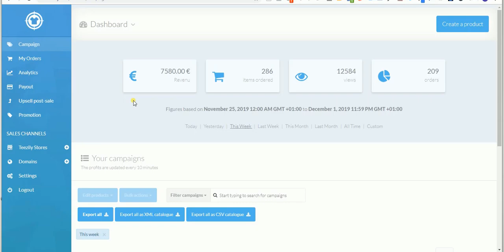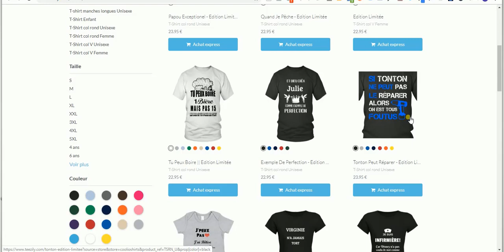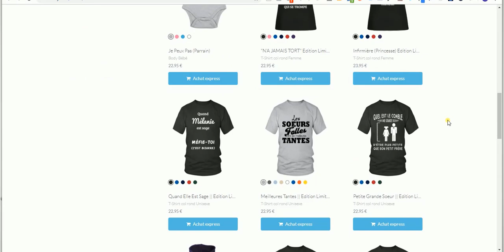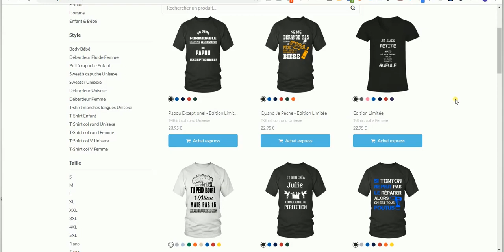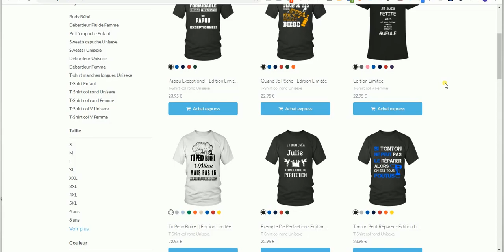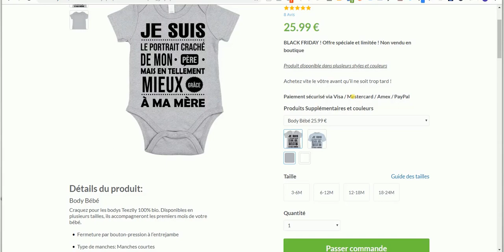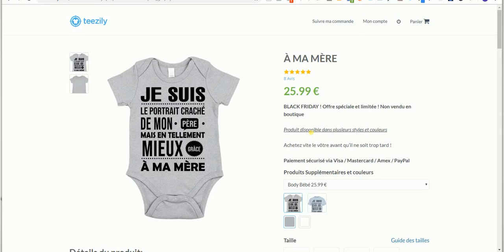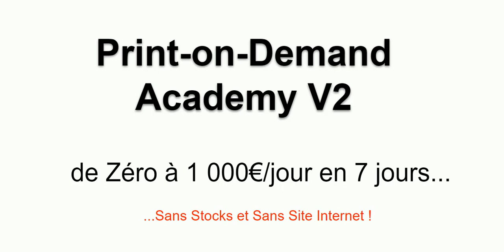PRINT-ON-DEMAND: 9 000 euros en 7 Jours avec la Black FRIDAY !